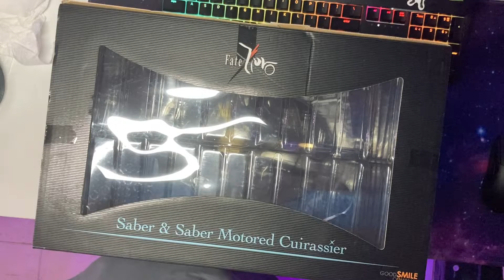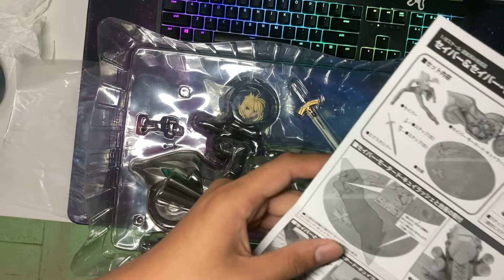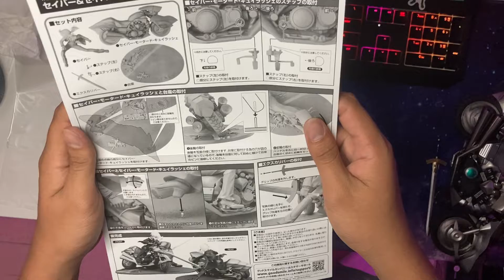Saber - 1/8 - Motored Cuirassier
Brand: Good Smile Company